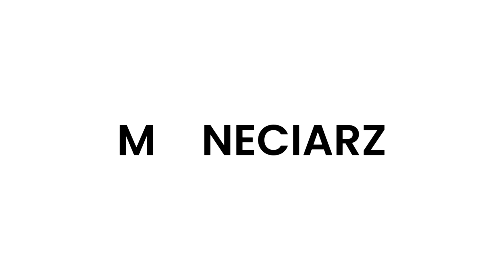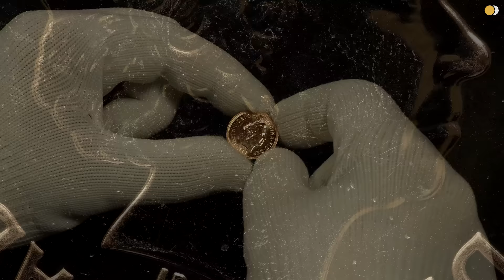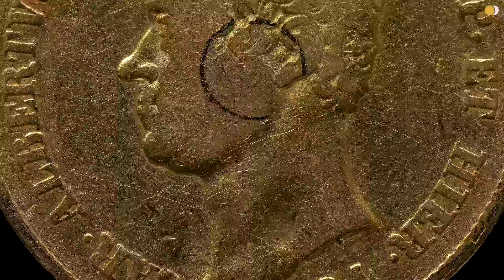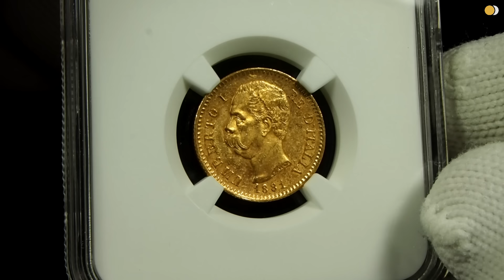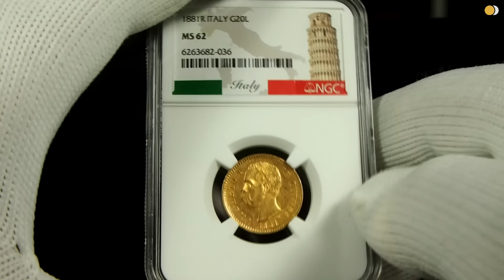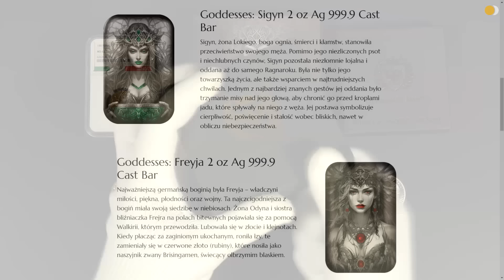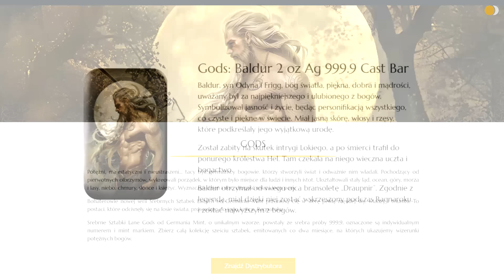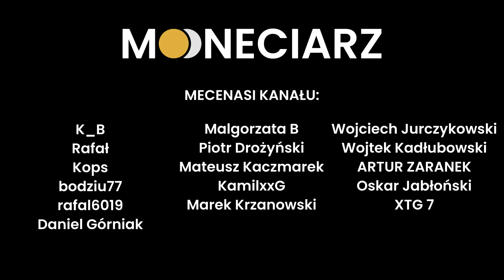ZŁOTE ZAKUPY rzutem na taśmę! - Nowości w stacku #20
Zapraszam do obejrzenia filmu poświęconego kolejnym nowościom w moim zbiorze. Tym razem uważniej przyjrzymy się następującym walorom: 20 lirów 1834; 20 lirów 1881; Brytyjski Suweren 2013; platynowy Australijski Kangur 2024 1 oz; Goddesses: Sigyn 2 oz sztabka srebra; Cast Rune: Raido 1 oz sztabka srebra.